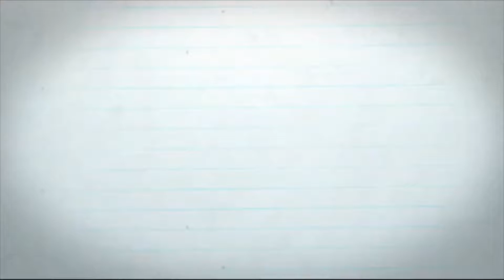STORY TIME , 2019 GOALS AND MORE !!!!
Hey y’all welcome to my first chit chat video with you all , upcoming story times and more get ready for the brand new year with me .

Social Media’s IG OOMOD
Camera: Canon